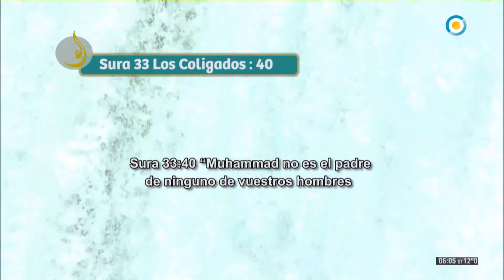BLOQUE 3 PGM 12 5